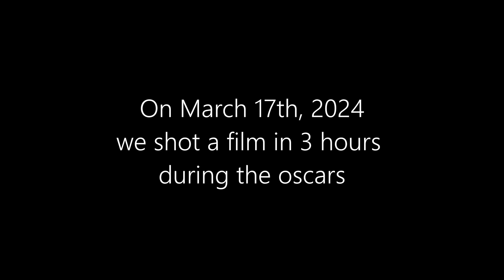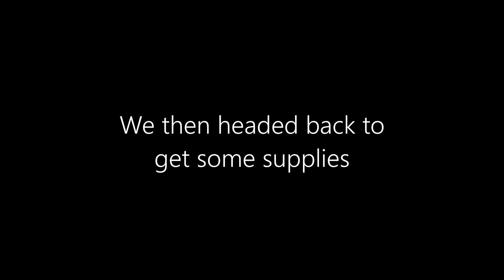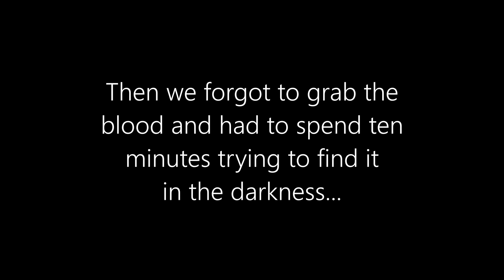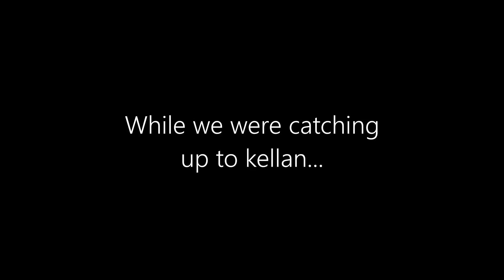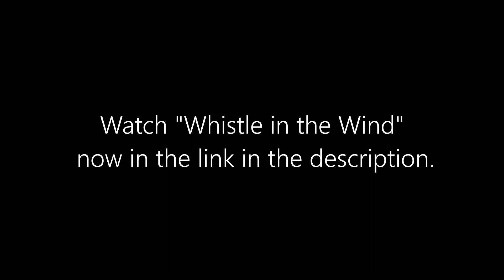Whistle In the Wind | Behind the Scenes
Whistle in the Wind is a film about four high schoolers that head out into the woods to shoot a film. When they find themselves lost, they have to fight to stay alive.

This is the behind the scenes of our found footage production. Watch us try to figure out how to convincingly be ourselves but also get killed!

This found footage horror film was shot during the 2024 Oscars for the Joel Haver Oscars challenge. Everything was shot and improvised in 3 hours and edited over the following week. We decided to go with found footage as it is something that can easily be improvised, while also not requiring any technical polish. Just an iPhone and our hands. We hope you enjoy our first feature film!

Featuring:
Ian W.

Dawson Studios is where I post my solo projects. Check out some of my frequent collaborators!